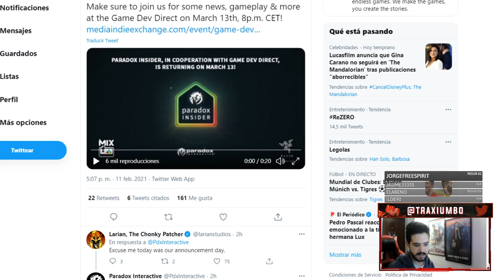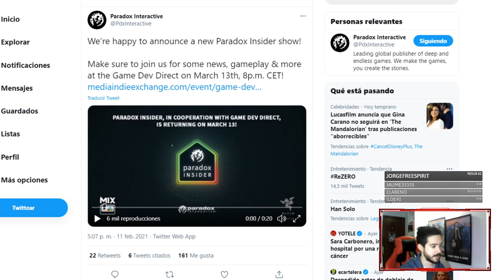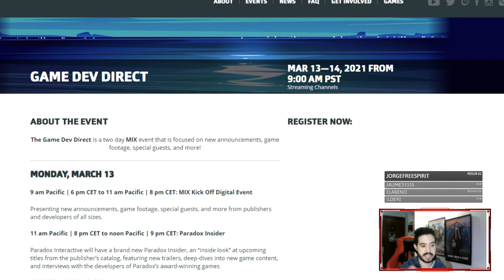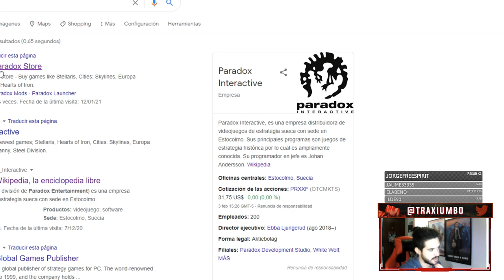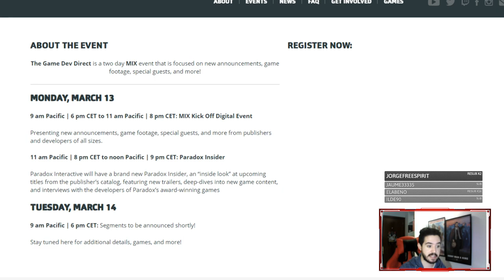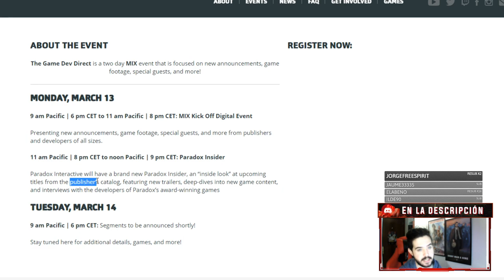¿Victoria 3? - NUEVO PARADOX INSIDER